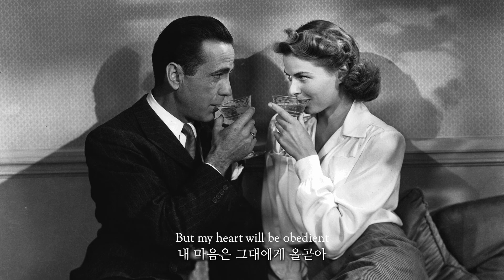Bing Crosby - Cocktails for two [가사/lyrics]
background - Movie "Casablanca" (1942)